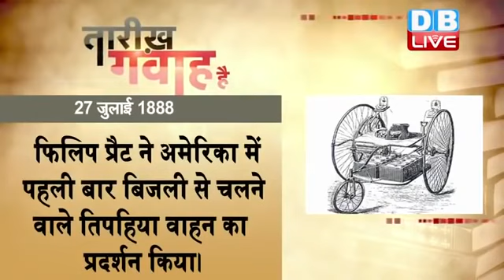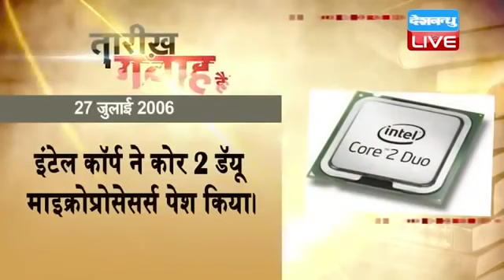27 July 2022 | आज का इतिहास|Today History | Tareekh Gawah Hai | Current Affairs In Hindi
27 July 2022 | आज का इतिहास|Today History | Tareekh Gawah Hai | Current Affairs In Hindi